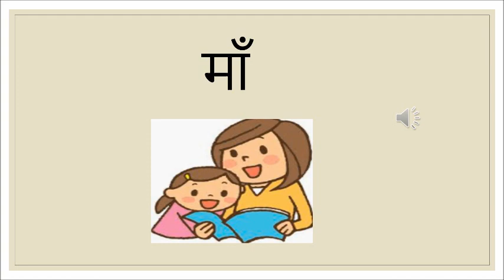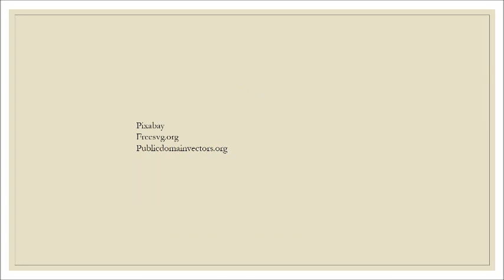The Orbis School - Hindi - Sr KG - Vyanjan म